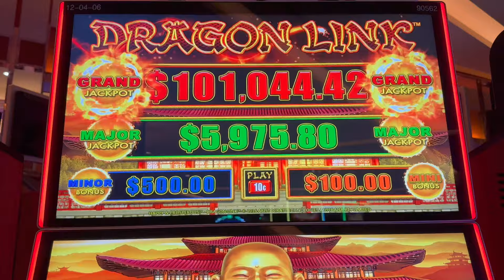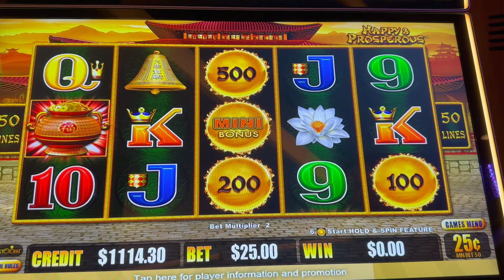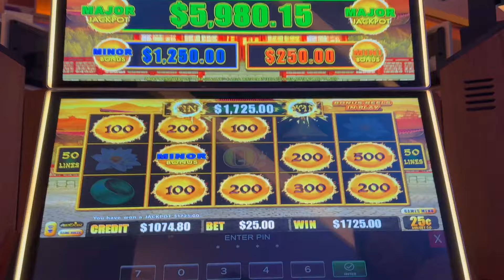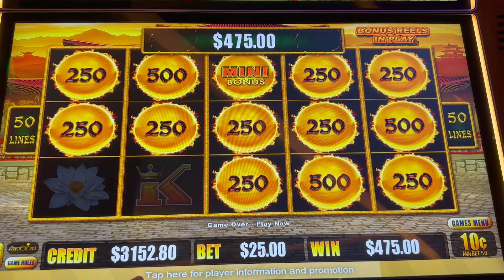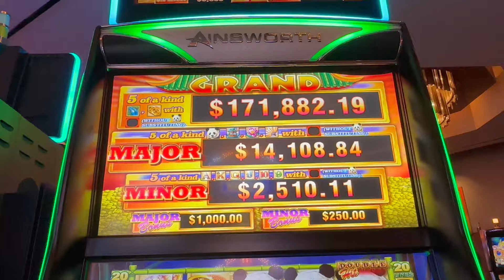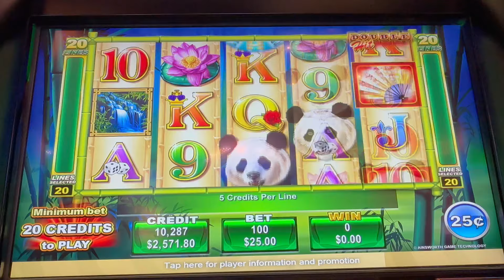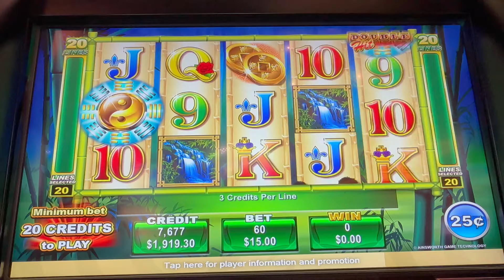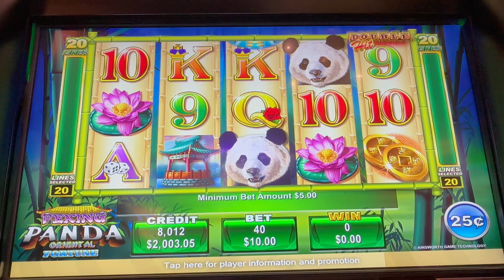Dragon Link Buddha Dropping a Jackpot and some Panda Oriental...Good Stuff Here!